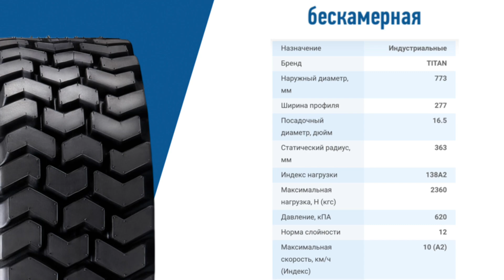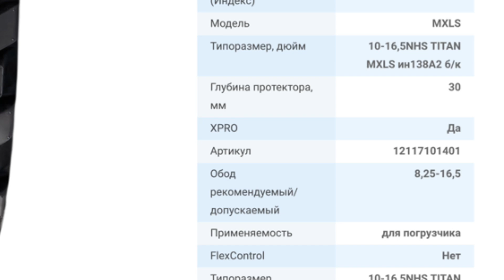Шина 10-16,5NHS TITAN MXLS бескамерная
⚙️ Индустриальная шина бренда TITAN предназначена для эксплуатации на колесах мини-погрузчиков и погрузчиков с бокововым поворотом. Наличие большого числа ламелей позволяет применять данную шину на строительных площадках самого разного качества, не ограничиваясь применением на твердом грунте.

👉 Про преимущества и особенности эксплуатации шины 10-16,5NHS TITAN MXLS б/к, смотрите в этом видео.

➡️ Заказать шину можно по ссылке.

Реклама. АО "Волтайр-Пром"
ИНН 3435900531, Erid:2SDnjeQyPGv